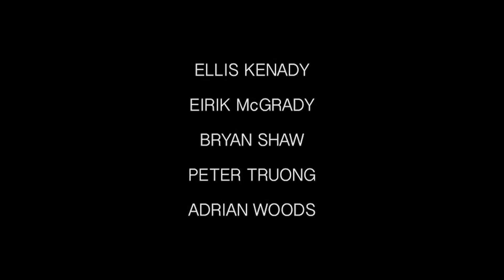PSA - ROAD RAGE (ASSHOLES BEWARE)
A PSA on road rage.